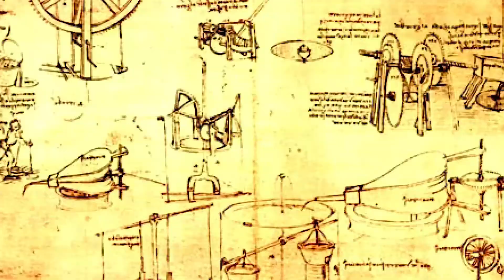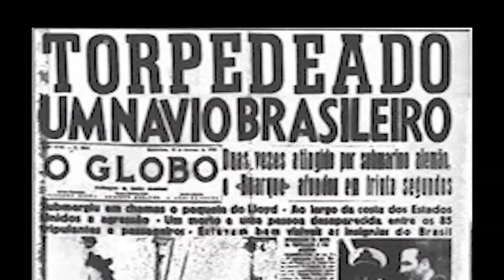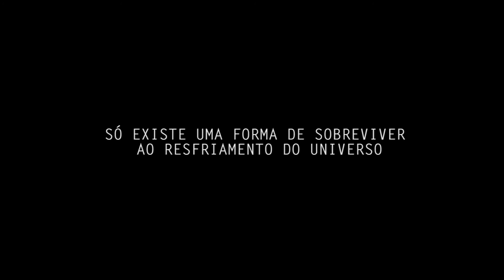A Tribute for Christopher Nolan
78

• Activate subtitles to watch / See in HD 1080p

• This is a Epic Teaser powered by Elemental Mov Label for Travel event, November 14, 2015 in Brazil.
• This teaser contain a sample video taken from the Interstellar film; produced by Paramount Pictures, Warner Bros and directed by Christopher Nolan.
• All images in the sequence of the video found on Google - Images through research.
• A thank you to the Butterfly of Chaos.

A dawn of New Age!

• Script and editing: Francisco Rodrigues
• Track: Adam K -  Point Out Of A Curve (Seven Monkeys Remix)